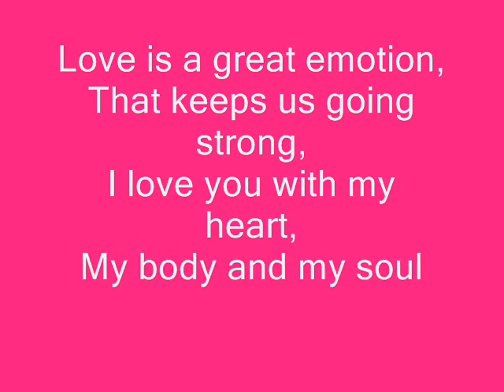yakap curse one